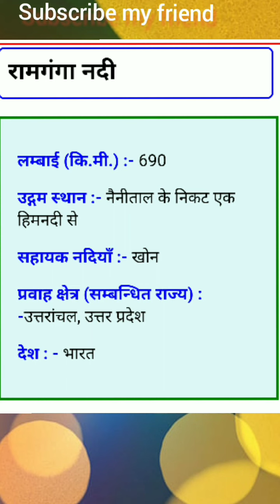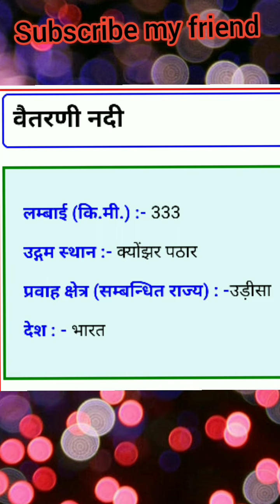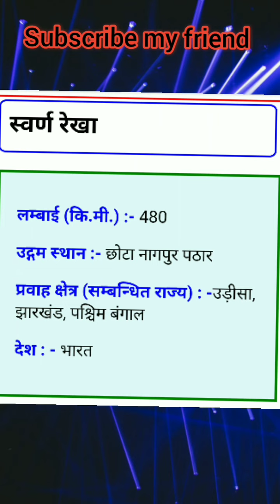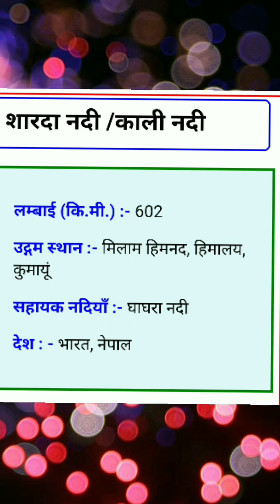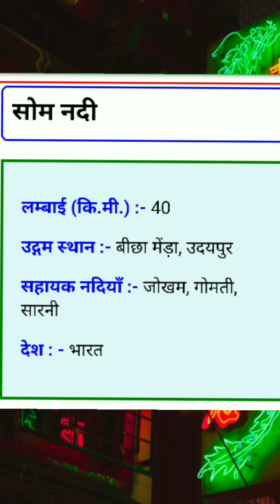ALL IMPORTANT RIVERS OF INDIA।